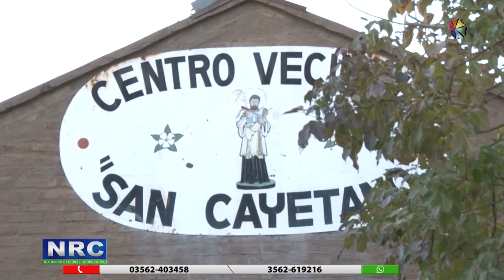Canal 50 - Situación de las Elecciones de los Centros Vecinales